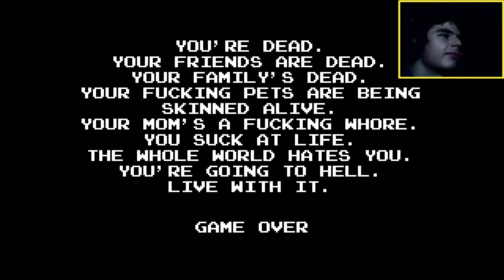Angry Video Game Nerd Adventures Part -27- I piss on my PC! | Let's Play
So langsam hab ich genug vom Game!

:P